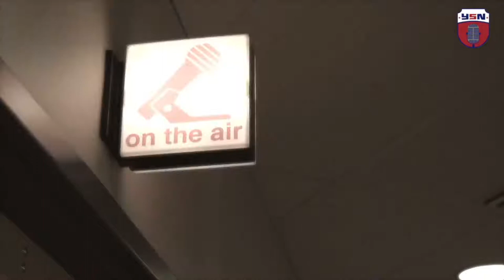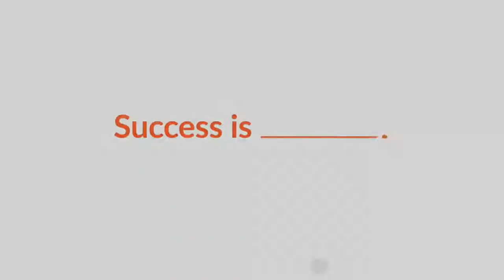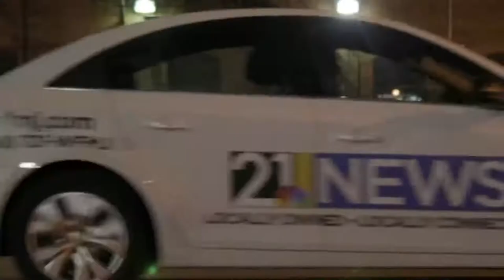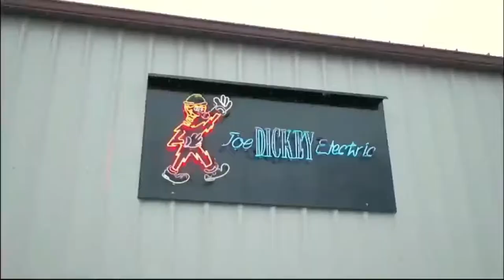Running Point - 04/08/2021